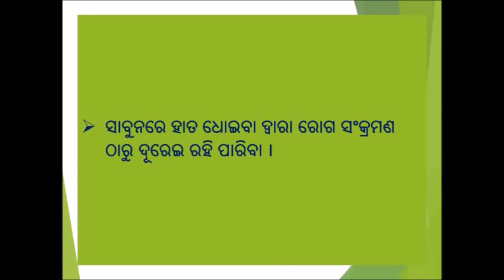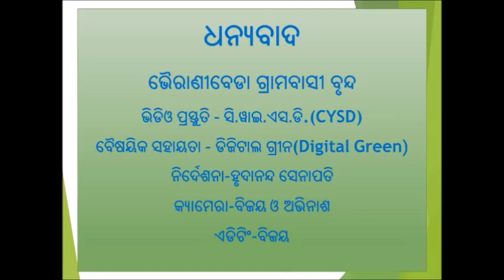Growing Spinach for Nutrition_SAMVAD_Odisha_Odia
The video demonstrates better cultivation practices of Indian spinach focusing on planting techniques and compost application.